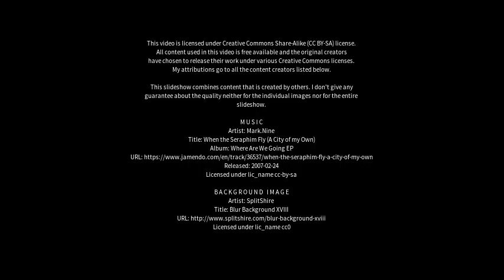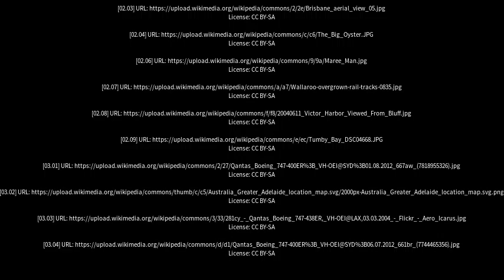Best places to visit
Best places to visit - Ceduna (Australia) Best places to visit - Slideshows from all over the world - City trips, nature pictures, etc.